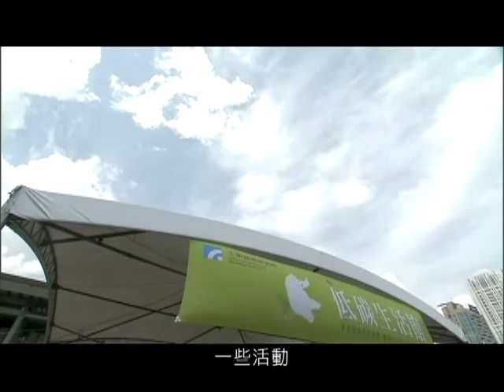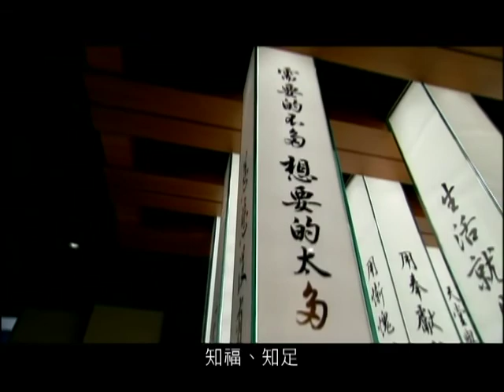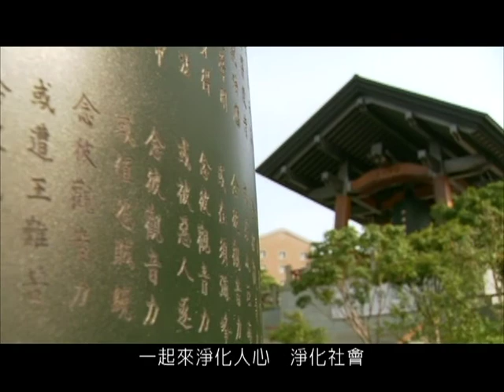2011法鼓山方丈和尚果東法師新春祝福